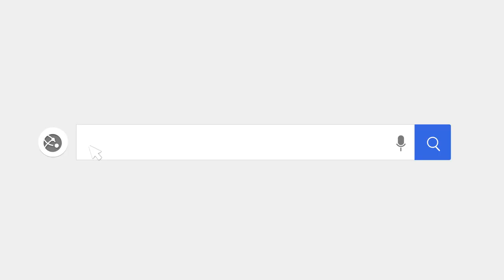Art Friend Show Day 6 » Annamieka and Stephanie Ryan on Building Community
In Art Friend Show live stream day 6 of 100, meet Stephanie Ryan, an intuitive watercolor artist and educator based in Pennsylvania.

Stephanie Ryan has been doing art through multiple income streams for the past eleven years. Her main income comes from her art licensing but she really loves the interactions that come from live teaching and community building. In this really fun chat, we talk about her intuitive florals, a few highlights from running her art business for eleven years, and the myriad ways we consider growing a community and offering our gifts as artists and teachers. Stephanie, thank you for coming on the show and sharing your art and story with us!